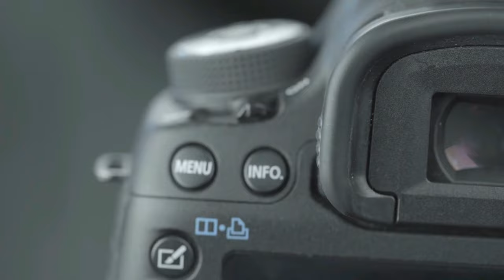Afzal Hossain I আফজাল হোসেনের সিনেমার সংখ্যা এত কম কেন? I Tanvir Tareq Show